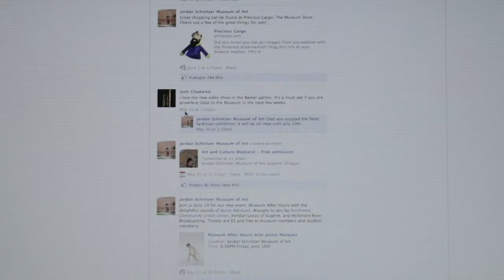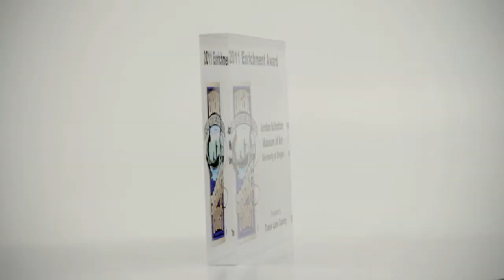Jordan Schnitzer Museum of Art | Eugene Art Museum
Congratulations to the Jordan Schnitzer Museum of Art at the University of Oregon, winner of the 2011 Eugene, Cascades & Coast Enrichment Award. Travel Lane County honors outstanding contributions to the local visitor industry annually.
Video produced by Paul W. Reynolds Video Services